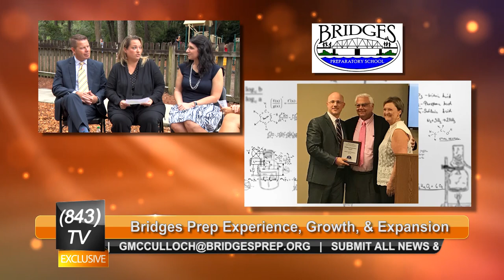843TV | Bridges Prep: Growth, Experience, & Expansion | Full Show | Fall 2019 | WHHITV